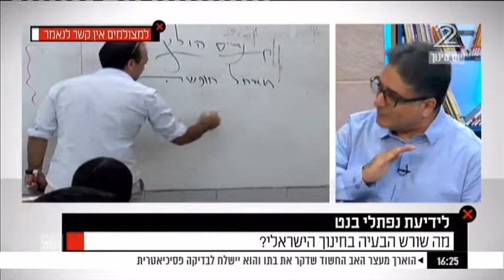שיחת היום לידיעת שר החינוך רשת Prof. Dr. Bar Shalom Israeli TV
Discussion in National Tv on education.  With former minister Meir Shitrit, Lucy Aharish, Mk Penina Shato, and Israeli Society expert Hani Zubeida
עם מאיר שטרית , לוסי אהריש , פנינה שאטו, הני זובידה